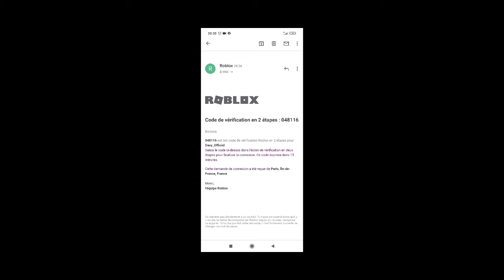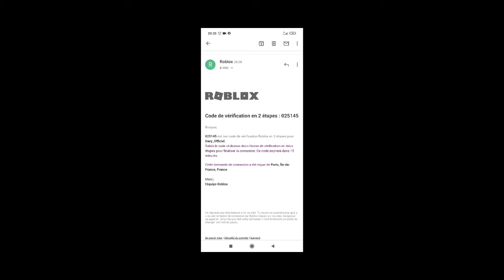Des hackers tente de me hacker mon compte Roblox